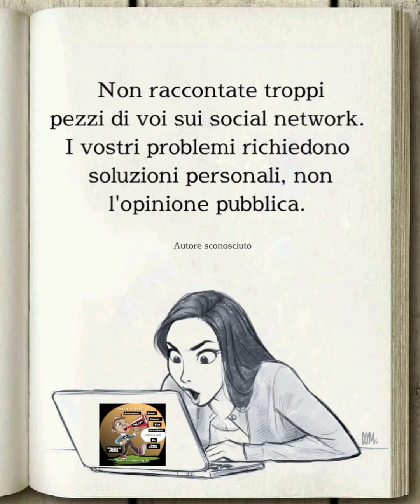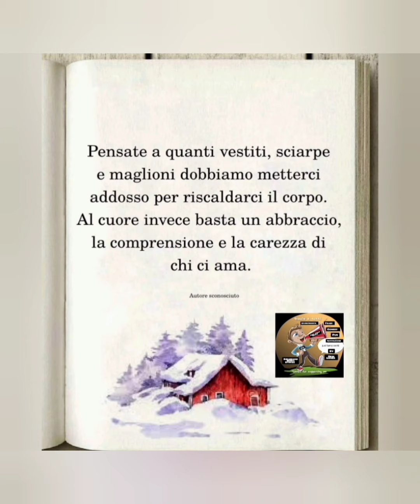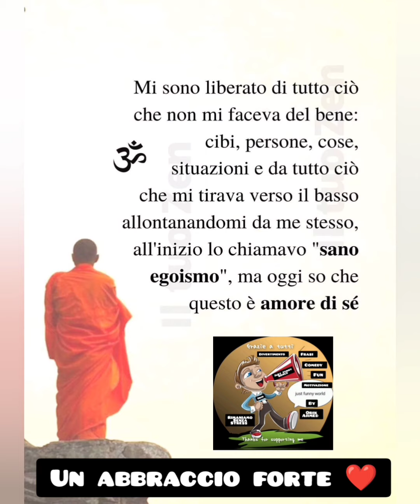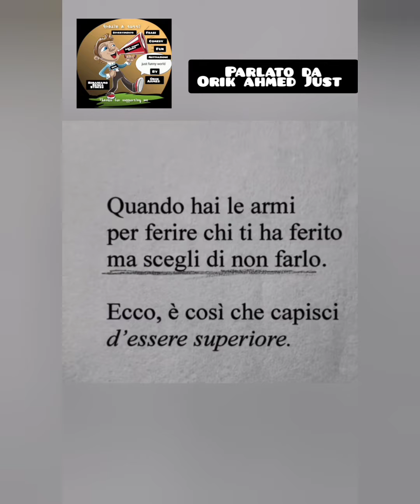Non raccontate troppi pezzi..🇮🇹 ll aforismi e citazioni più belle e famosi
Non raccontate troppi pezzi ll aforismi e citazioni

In questo video troverai :

Aforismi e citazioni che ti faranno riflettere la vita poi aforismi più famosi e aforismi significato anche aforismi sul tempo poi aforismi celebri e aforismi sulla vita. Saggezza e citazioni sagge anche citazioni sulla vita che ti aiuteranno veramente poi ci sono anche citazioni famose e citazioni famose di tutti i tempi e citazioni profonde con citazioni di spiritualità poi ci sono anche frasi e frasi celebri ll frasi famose e massime.
Grazie mille ❤️ per aver guardato un altro video di motivazione

Just funny world è un canale italiano dove si trova solo divertimento e motivazione. Ridere riduce immediatamente i livelli degli ormoni dello stress, come cortisolo, adrenalina e dopamina e aumenta la produzione di serotonina e endorfine, che riducono gli effetti dello stress. Può aiutare come un leggero antidepressivo. La risata aumenta la produzione di serotonina, un naturale anti-depressivo.Grazie mille per restare con just funny world

*Metti like
*Commenta
Grazie

racconti, storie interessanti, storie vere, storie d’ispirazione, esperienze, animazione, cortometraggio, storie animate

cambiamento, fiducia, musica italiana, video, coach, video motivazionale, italiano, Lorenzo Pescini, mirko lamberti, motivazione, lavoro da grande, obiettivi nella vita, crescere, video sulla vita, riflessione